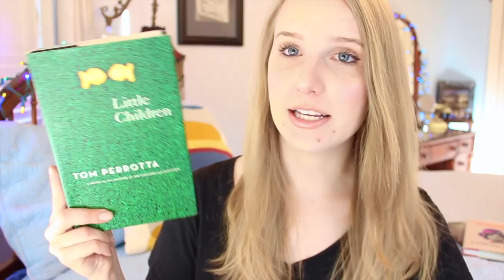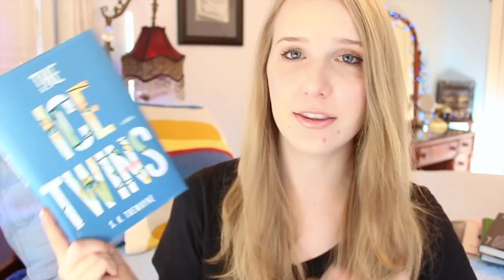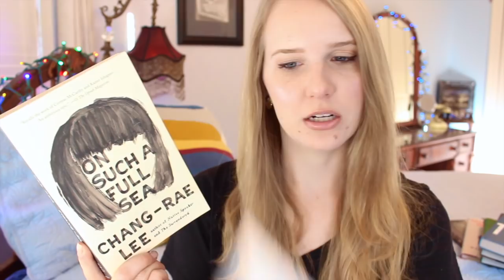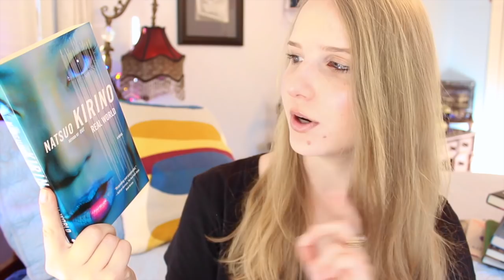WINTER BREAK TBR!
⌲ Follow Harry Christmas to You and join me for the liveshow for Goblet of Fire today at 2pm EST!!! 🎄 🎅